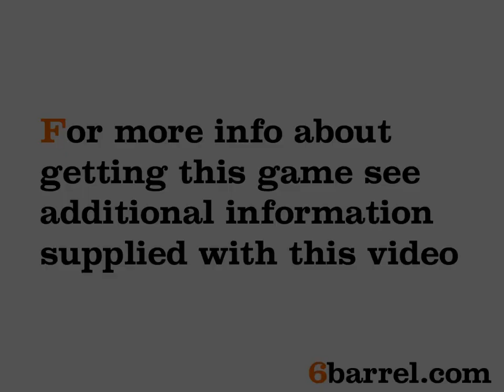Hyperballoid 2: Time Rider gameplay, Planets World Level 1 / Гиперболоид 2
Another fine breakout game. Read the review and download it 4 free